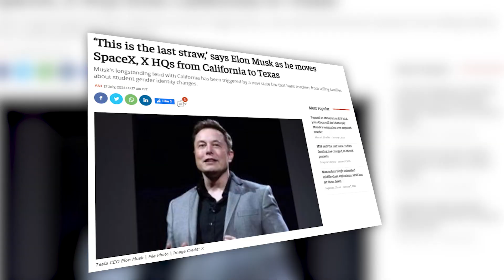SpaceX Is OFFICIALLY Leaving California for Starbase Texas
3,400 jobs, 14 million pounds of thrust, and one visionary CEO. These are the numbers behind SpaceX's historic move from California to Starbase, Texas. But what do these figures really mean for the future of space exploration and the American tech industry?Today, we're going to break down the stats and explore the real impact of SpaceX's relocation. From the economic boost to local communities to the potential for groundbreaking innovations, we'll show you how this move is about much more than just changing zip codes.